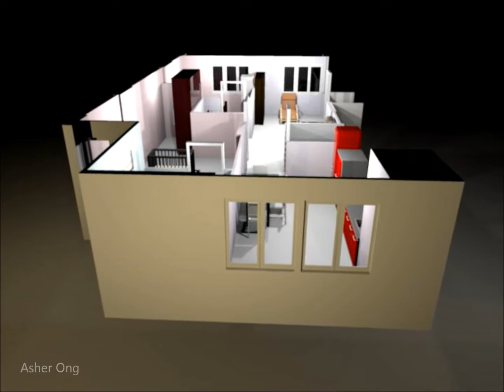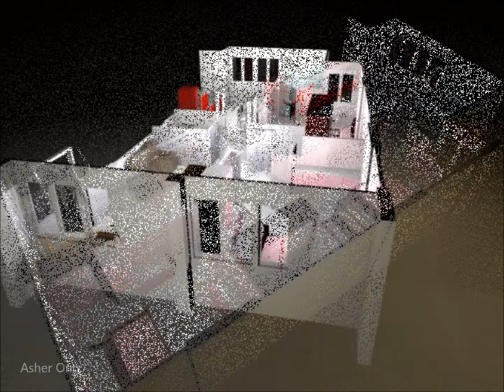HDB 3NG (Modified) Corner, floor plan, 3 room flat, 3d render layout re-configuration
Housing and Development Board (HDB)

3NG (Modified) New Generation
Corridor End (Corner)
Approximate 81 Sqm / 872 sqft

1 x Master Room with attached bath/toilet
1 x Common Room
1 x Hall
1 x Kitchen
1 x Store room
1 x Common bath / toilet

Re-configuration of layout
Master room was extended.
Walk-in Wardrobe area created.
Hall / Study area was reduce.

Public Housing in Singapore
3 and a half room
3 room hdb

Floor plan source:
Housing Development Board

Typical Unit in Central Zone and West Zone Estate in Singapore

Singapore Public Housing
Housing Development Board